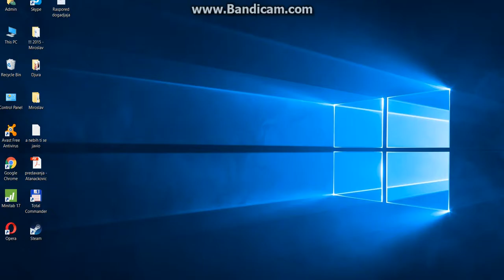Robo Craft EP 1